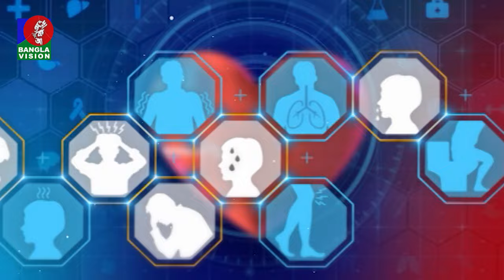স্বাস্থ্য ও চিকিৎসা বিষয়ক অনুষ্ঠান | Shastha Katha | Ep 252 | Dr. Sifat Rahman | Tahmina Mukta